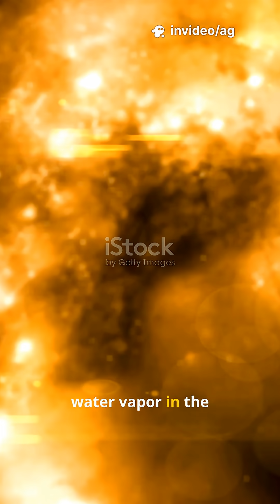JWST Detects Water Vapor in Atmosphere of a Hot Super-Earth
Astronomers using the James Webb Space Telescope (JWST) have detected water vapor in the atmosphere of a hot super-Earth exoplanet, marking one of the clearest atmospheric signals ever found on a rocky world larger than Earth. The finding provides critical insight into how super-Earth atmospheres form, survive extreme heat, and differ from gas giants, pushing scientists closer to understanding which rocky planets can retain atmospheres at all.